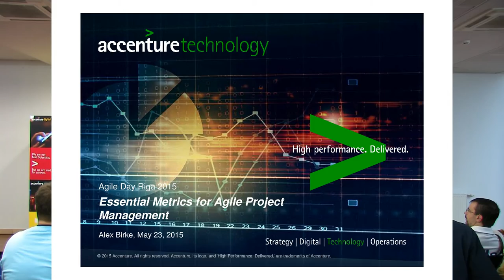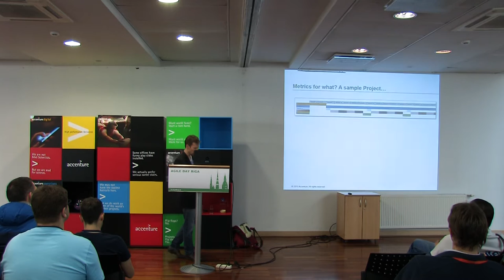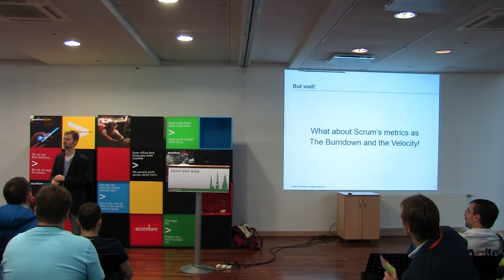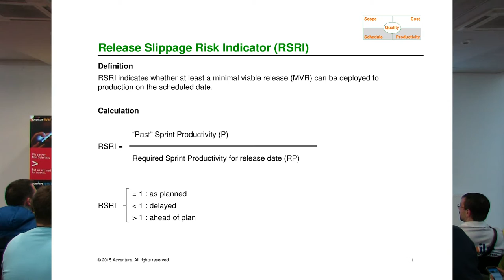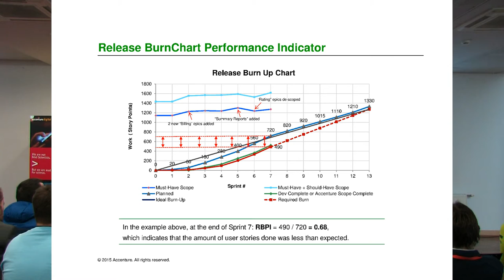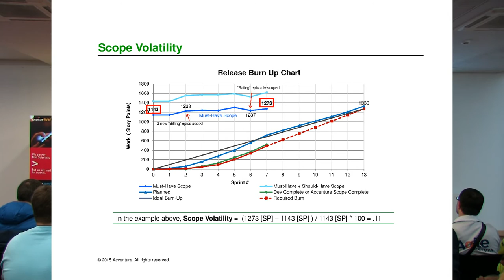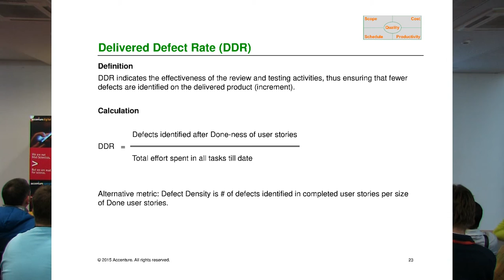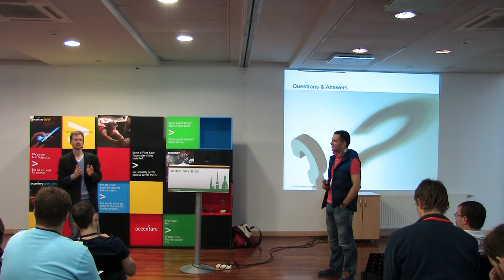'Agile Metrics – What Makes Sense in Order to Steer a Large Agile Project' by Alex Birke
This talk introduces a minimal set of agile metrics for agile project management beyond the known ones as e.g. Velocity and Sprint Burndowns. We will talk about how these metrics are defined and how they are visualized while looking at some example scenarios.

The presented agile metrics are also the standard set, which Accenture as a world-wide IT service provider uses in his large-scale agile projects.